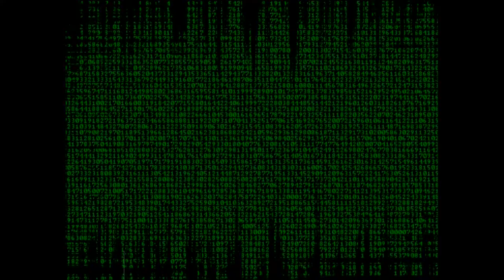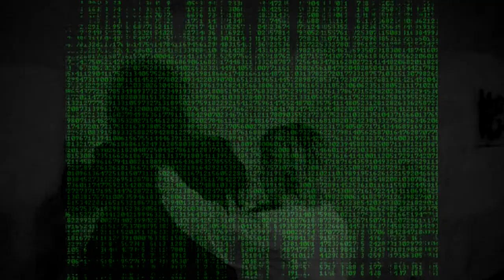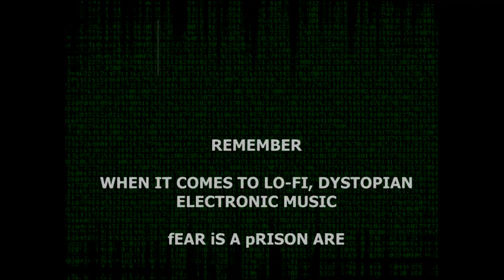F3ar_1a_A_Pr1s0n - Surveillance State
Starring Gabriella Traversa, Stephanie Burton and Graeme Young.

Camera - Claire Miller and Gabriella Traversa.